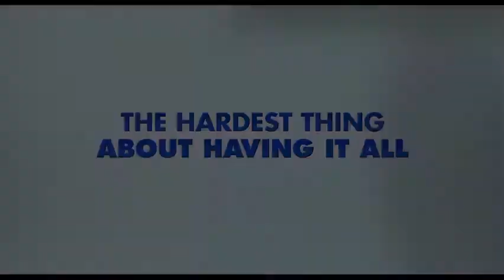mr. popper's penguins trailer